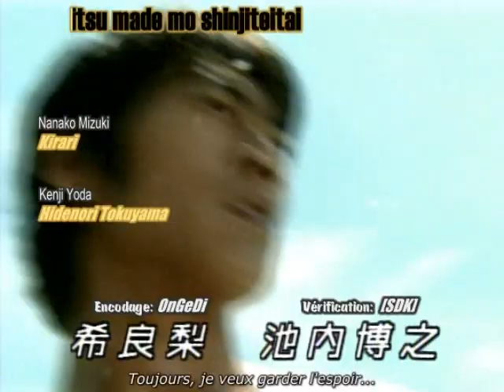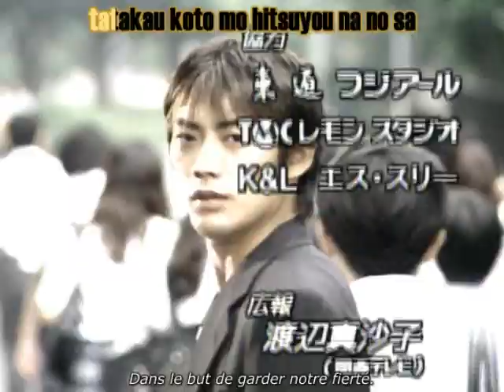Takashi Sorimachi - Poison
GTO (Great Teacher Onizuka)